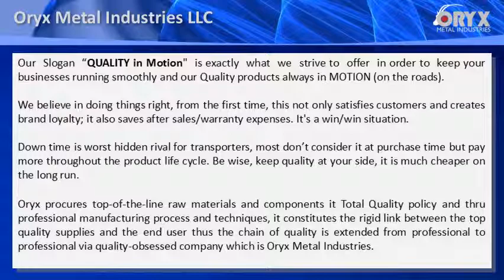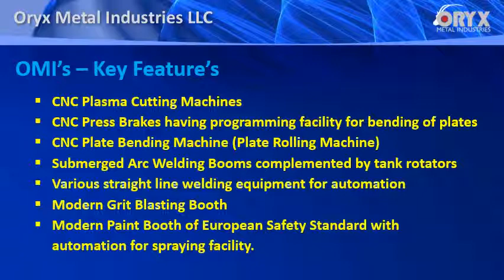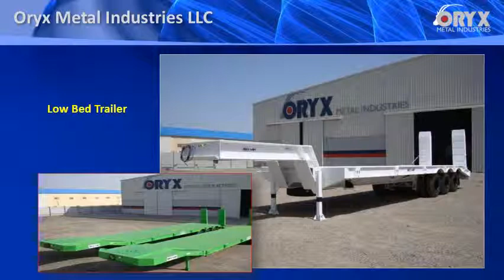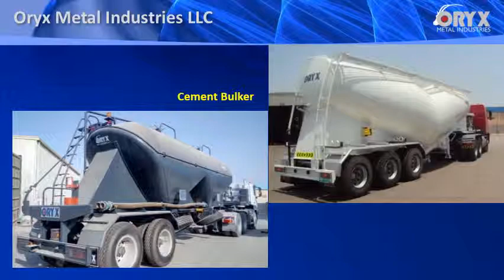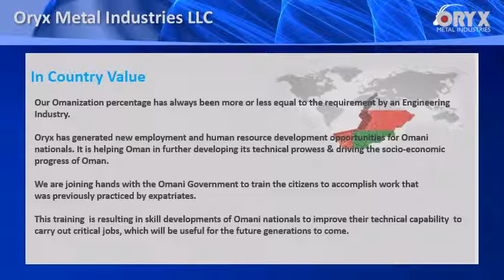Oryx Metal Industries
Oryx Metal Industries LLC (OMI) – is an International manufacturing
company for Semi-Trailers, Rigid bodies & Heavy Steel Structures
supplying major private & public firms in the Sultanate of Oman and
abroad.